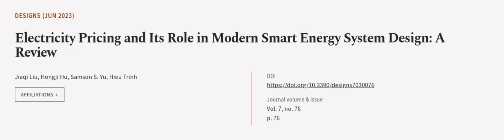Electricity Pricing and Its Role in Modern Smart Energy System Design: A Review | RTCL.TV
### Keywords ###

### Article Attribution ###
Title: Electricity Pricing and Its Role in Modern Smart Energy System Design: A Review
Authors: Jiaqi Liu, Hongji Hu, Samson S. Yu ,and Hieu Trinh
Publisher: MDPI AG
DOI: 10.3390/designs7030076

### Video Timestamps ###
0:00:00 - Summary
0:01:00 - Title
0:01:05 - Outro
0:01:09 - End